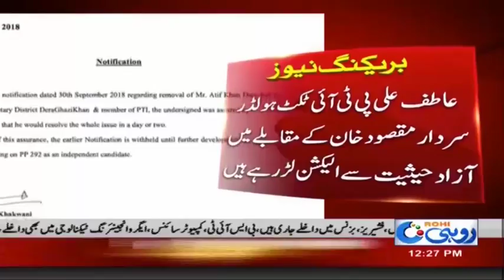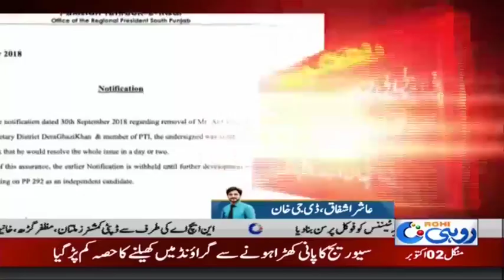PTI | Journal Secretary Suspend Issue | Rohi